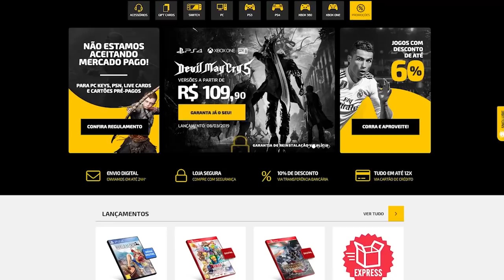PIORES JOGOS de Franquias que eu AMO!